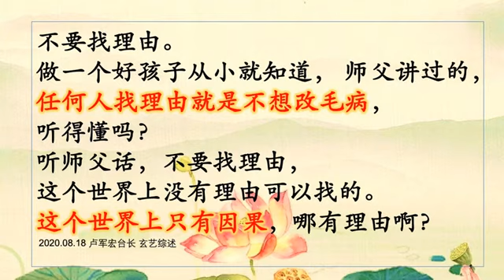记住师父的话：任何人找理由就是不想改毛病 【卢台长 玄艺综述】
不要找理由。
做一个好孩子从小就知道，
师父讲过的， 任何人找理由就是不想改毛病，
听得懂吗？
听师父话，不要找理由，
这个世界上没有理由可以找的。
这个世界上只有因果，哪有理由啊？

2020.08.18 卢军宏台长 玄艺综述 09:00